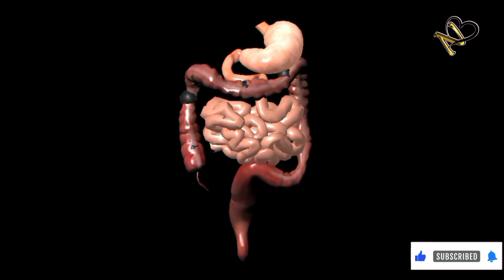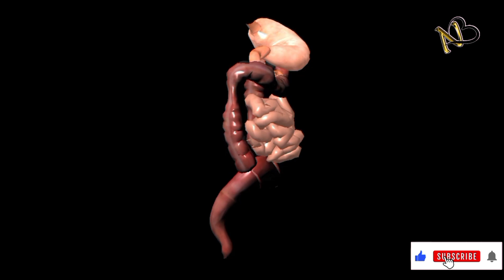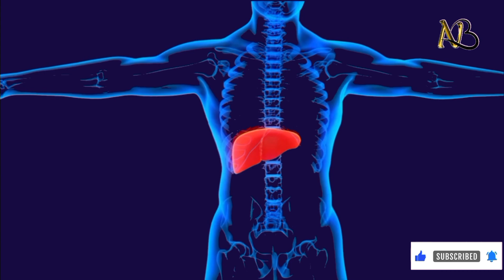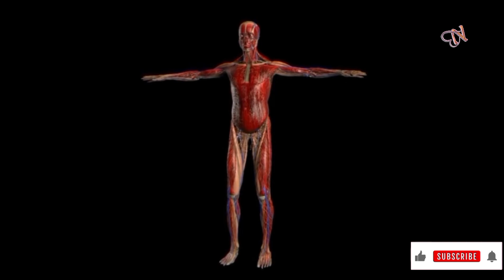Carbohydrates and weight loss | Carbohydrates and diabetes | Effect of carbohydrates on the body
Carbohydrates are a crucial source of energy for the body, providing glucose, which fuels cells, organs, and the brain. However, excessive carbohydrate intake, especially from refined sources like sugary snacks and drinks, can lead to weight gain, insulin resistance, and increased risk of chronic diseases like type 2 diabetes and cardiovascular disease. It's important to prioritize complex carbohydrates from whole foods like fruits, vegetables, legumes, and whole grains for sustained energy and overall health.
Carbohydrates can aid in weight loss in several ways:

Satiety: Complex carbohydrates, such as whole grains, fruits, and vegetables, are rich in fiber. Fiber helps you feel full for longer periods, reducing the likelihood of overeating and helping control calorie intake.

Stabilizing blood sugar levels: Consuming carbohydrates with a low glycemic index (such as whole grains, legumes, and non-starchy vegetables) can help regulate blood sugar levels. Stable blood sugar levels can prevent energy crashes and cravings, making it easier to stick to a calorie-controlled diet.
Fuel for exercise: Carbohydrates are the body's primary source of energy, especially during physical activity. By consuming carbohydrates before and after workouts, you can optimize performance, enhance recovery, and potentially increase calorie expenditure, contributing to weight loss efforts.

Supporting metabolism: Adequate carbohydrate intake is essential for maintaining metabolic function. Severely restricting carbohydrates can lead to a decrease in metabolic rate, making weight loss more challenging in the long term.
Promoting overall health: Choosing nutrient-dense carbohydrate sources, such as fruits, vegetables, and whole grains, provides essential vitamins, minerals, and phytonutrients that support overall health and well-being. A healthy body is better equipped to handle weight loss efforts effectively.

It's important to note that the type and quantity of carbohydrates consumed, as well as overall dietary balance and lifestyle factors, play significant roles in how carbohydrates impact weight loss. Moderation, balance, and choosing whole, unprocessed carbohydrate sources are key principles for incorporating carbohydrates into a weight loss plan effectively.